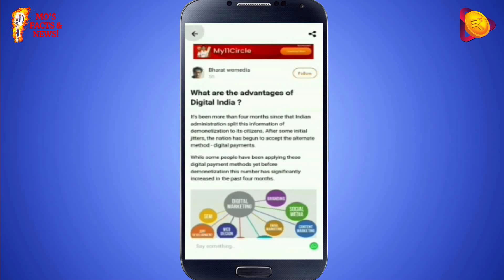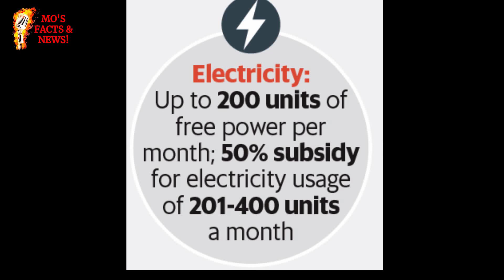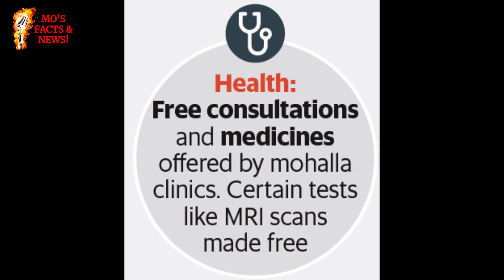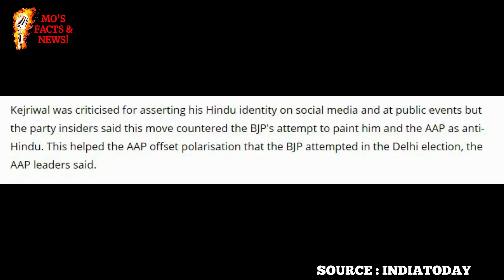HOW IS HE WINNING WITH MASSIVE MAJORITY? | Mohammed Bin Ishaq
Use Invite Code : 0BJZ0Q

Paytm : tbv.media@paytm
GooglePay : mdisbad@axisbank / mdisbad@kotak